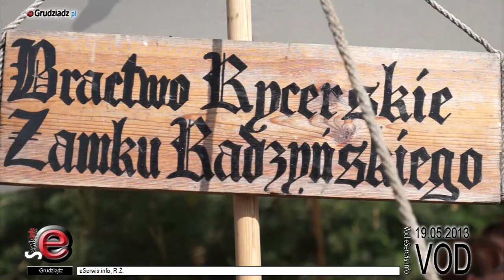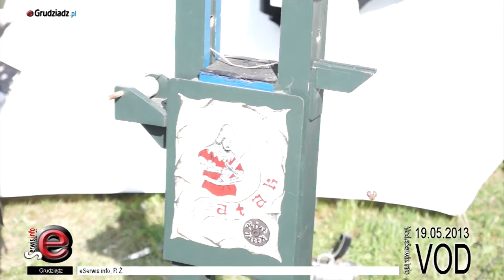Festyn Parafialny na Rządzu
To już kolejny Festyn w Parafii p.w Św. Stanisława Biskupa i Męczennika i Św. Teresy od Dzieciątka Jazus na Rządzu.

Podobnie jak w latach poprzednich były śpiewy, konkursy, walki rycerskie i sporo zabawy dla dzieci.

Każdy mógł skosztować wypieków zrobionych na te okazję przez parafianki.

Pogoda jak zawsze dopisała.

Niewątpliwie największą atrakcją była "Bitwa o Rządz", brało w niej udział rycerstwo, które zjechało się z całej okolicy.